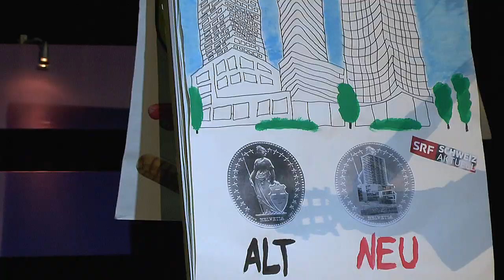Prattler Vorfasnachtsanlass "Larifari" 2014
Am Freitag und Samstag, 24. und 25. Januar, fand die Prattler Vorfasnachtsveranstaltung "Larifari" unter der Ägide der "Saggladärne" statt. Bei der Durchführung dieses Anlasses im KUSPO wurde sie durch die "Rumpelpfyffer" unterstützt. Der musikalische Teil des Programms oblag den Trommlern und Pfeifern der "Saggladärne", der Guggenmusik "Nachtfalterschränzer" aus Pratteln und den beiden Schnitzelbänken "Fasnachtschüechli und "Mässmogge". Für den humoristischen und bissigen Teil des Programms sorgten die "Rambasse", "Bussis und Fründe", die "Buure Lümmel" und die "Gaudi Clique". Als Gastgruppe traten die Guggenmusig "Bohneschränzer" aus Meltingen auf. Das Prattler Larifari war bereits der 28. Anlass dieser Art und ist als Einstimmung in die eigentliche Fasnacht nicht mehr aus dem Dorfgeschehen von Pratteln wegzudenken.
Kamera: Kurt Suter
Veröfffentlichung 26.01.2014